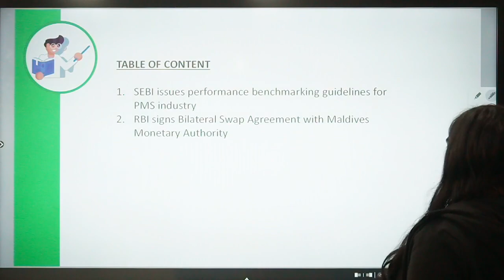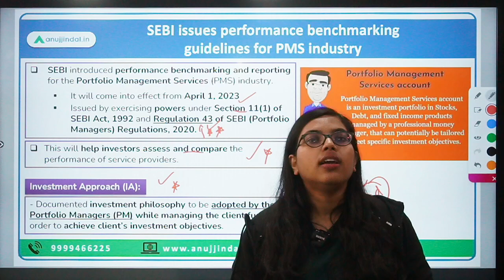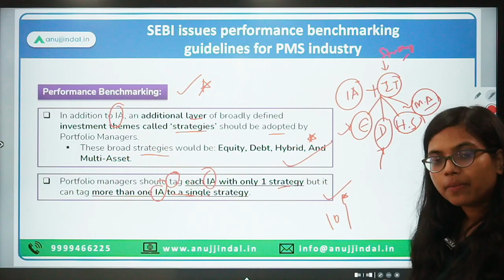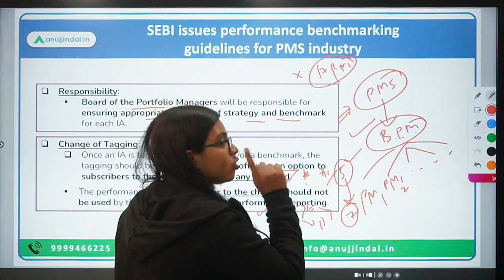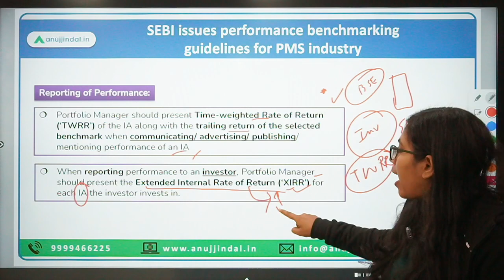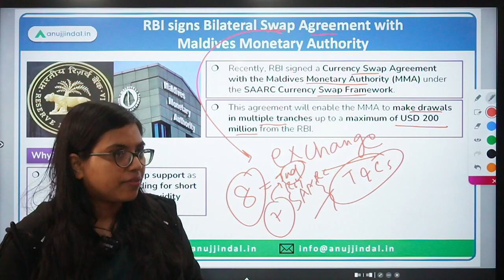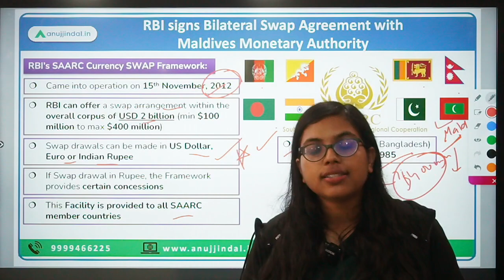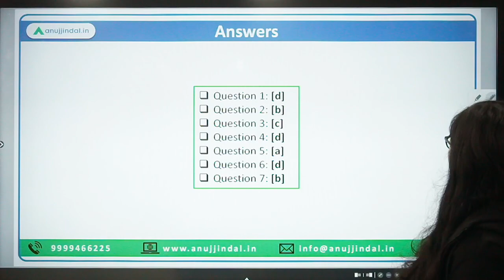RBI Grade B | RBI 24*7 Current Affairs SEBI’s Guidelines for PMS Industry | Day 08,Dec 22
I hope you all are doing good and motivated enough to prepare for your dream exam!

Today, we’ll be discussing some important finance related news – 1st we’ll talk about the recent performance benchmarking guidelines issued by SEBI for the Portfolio Management Services (PMS) industry, the signing of Bilateral Swap Agreement by RBI with Maldives Monetary Authority, etc.